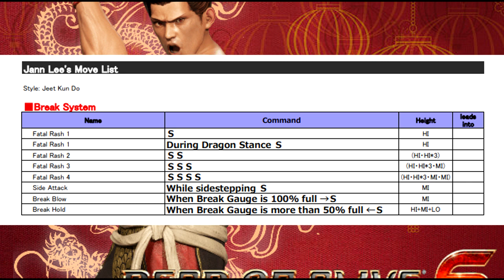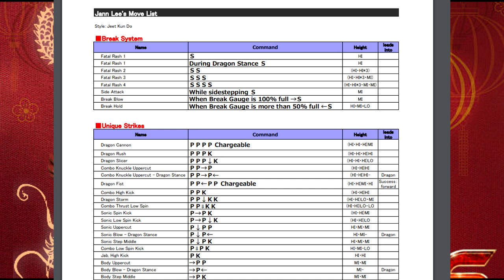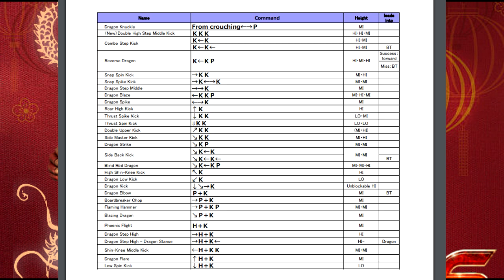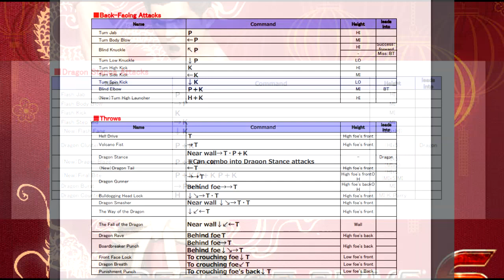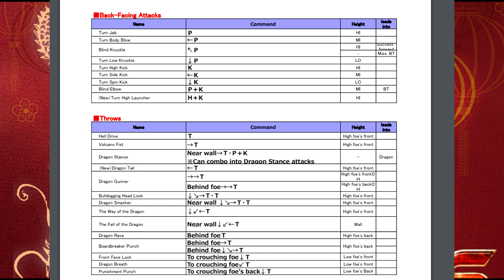Dead or Alive 6 - Jann Lee's Movelist Analysis! w/ Darkslay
It seems DOA6 likes to troll me with the rate at which its information resufaces, but you what? That's fine, because we got some hype shit in here, bois. Stick around as I analyze JL's new moves for DOA6!